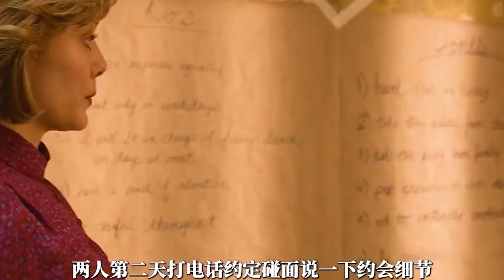小三砍死原配，居然被判无罪，这是发生在美国的真实故事改编